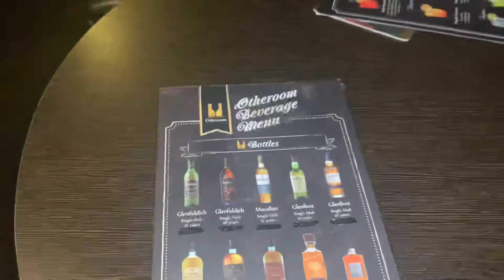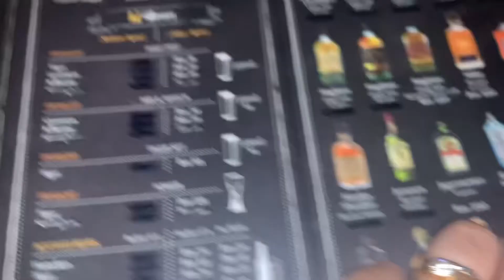BIRTHDAY DINNER FOR MOTHER INLAW/WRONG RESTAURANT /Dailymarie official 💜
BIRTHDAY DINNER FOR MOTHER INLAW/Dailymarie official 💜